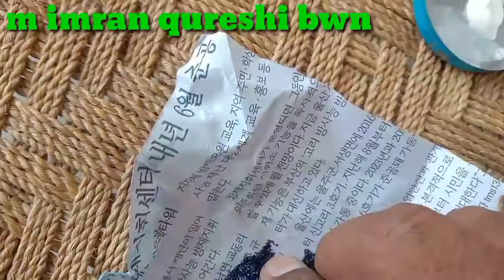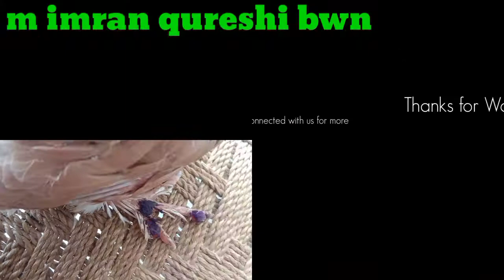Zeharbad ka ilaj with imran qureshi bwn prt ( 6 )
This video is Special for pigeon # Zeharbad Pigeon Canker Treatment #100% Zeharbad ka ilaj with imran qureshi bahawalnagar How To Care Mosquito How To Save Baby Pigeon for Mosquito Kindly watch this video till end and follow our in structions pigeon will be 100%Recover With in 20 Days this video is Special for our Subscribers and our Friends Subscribe our Chanel and Share Video with you friends Put comments i comment Box Thanks 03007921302 IMRAN QURESHI BAHAWALNAGAR